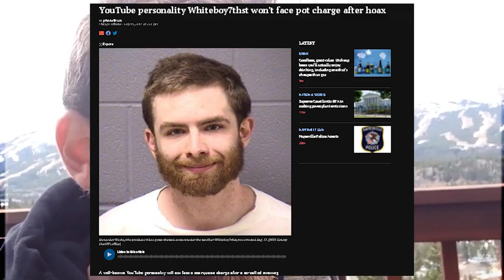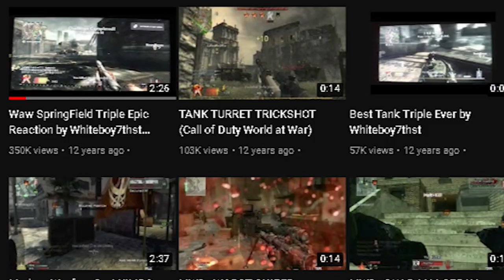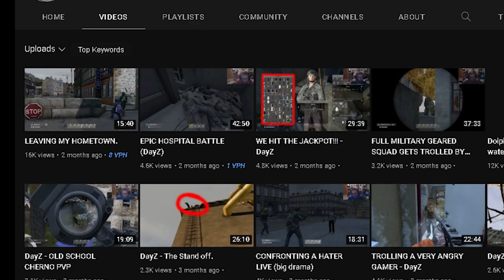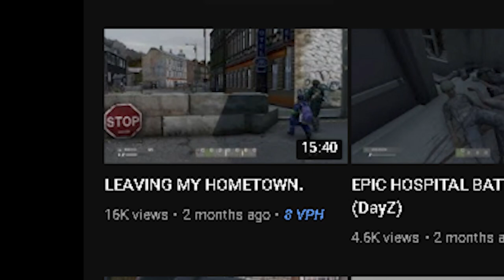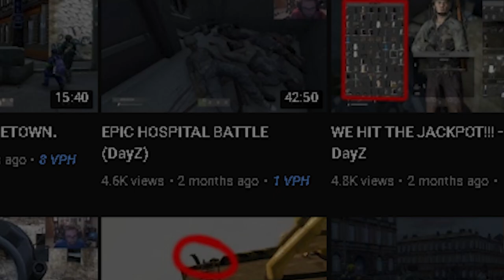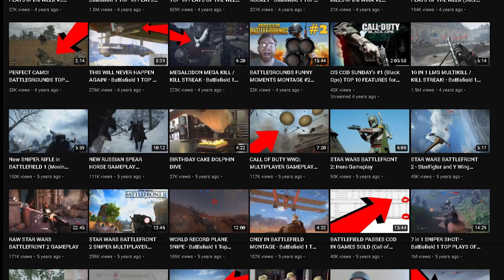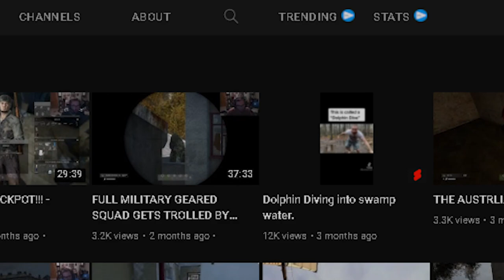The Rise and Fall of Whiteboy7thst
1v1 me on rust bro

\\Links//
My Links: